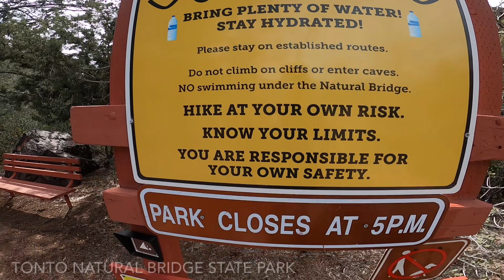Gowan Trail - Tonto Natural Bridge State Park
Last time we came here, we arrived around 3 pm and the trails were already closed. This time we arrived on time, however the Natural Bridge was flooded due to seasonal snow melts. Although were impressed with the views available to us each time, I will look forward to going back, finishing this trail, and snapping some incredible pictures under the bridge with Trish...